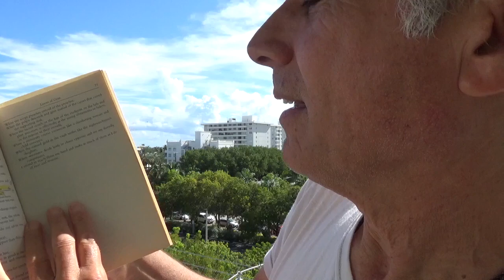La pérfidas intenciones de César Hildebrant y Rosa María Palacios para LIQUIDAR la Nación Peruana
1) Las intenciones ocultas de César Hildebrant y Rosa María Palacios.

2) El secreto oscuro de César Hildebrant y Rosa María Palacios.

3) Las verdaderas intenciones de César Hildebrant y Rosa María Palacios.

4) Destapando los planes malvados de César Hildebrant y Rosa María Palacios.

5) César Hildebrant y Rosa María Palacios: ¿Qué están tramando?

Ref: La pérfidas intenciones de César Hildebrant y Rosa María Palacios para LIQUIDAR la Nación Peruana.